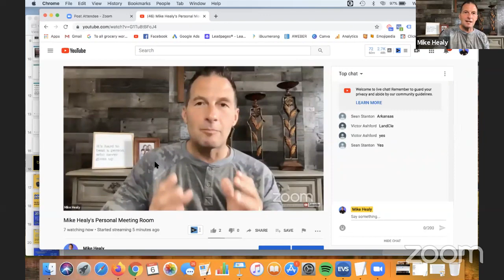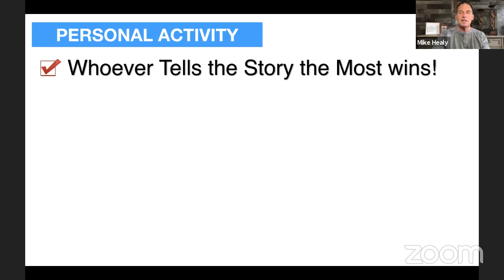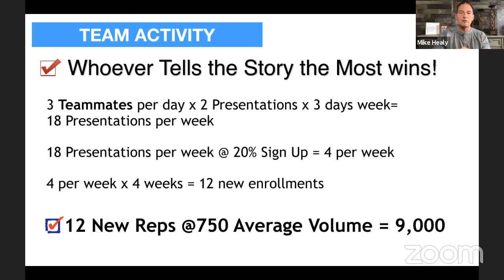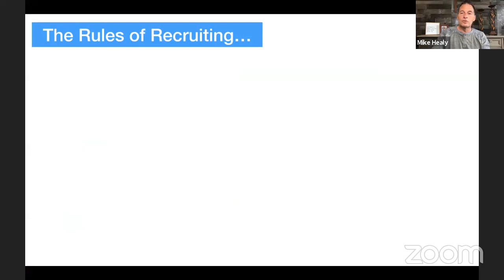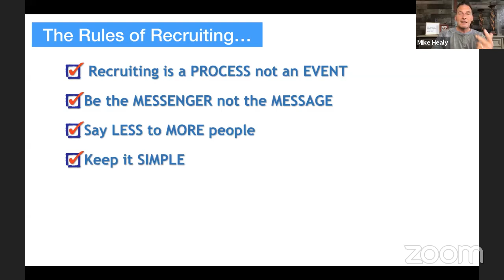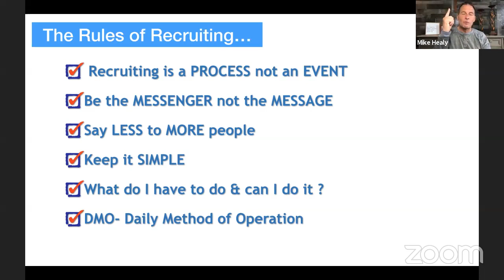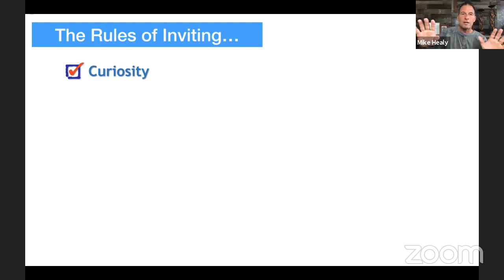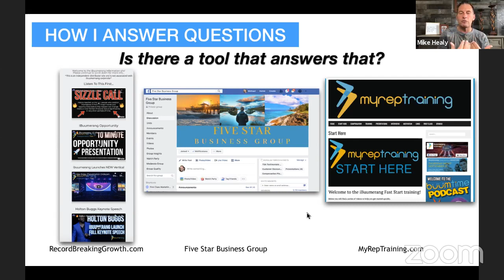TRAINING: How to Invite, Present and Close Prospects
iBuumerang Live Presentation with #1 Recruiter, Mike Healy